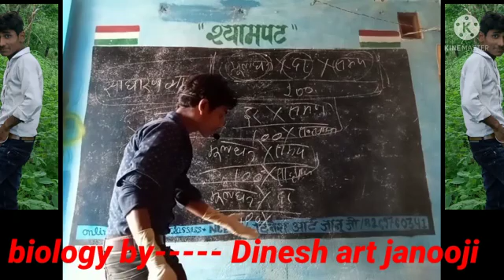biology by-----Dinesh kanpur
biology special classes bhai Dinesh art janooji